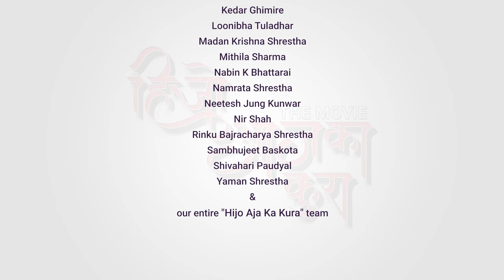MAYA JADAU (Full Video Song) HIJO AJA KA KURA Nepali Movie Song | Ram Krishna Dhakal & Melina Rai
MAYA JADAU (Full Video Song) | Nepali Movie Song HIJO AJA KA KURA | Ram Krishna Dhakal & Melina Rai

Pant Film Production Prsents!
Nepali Movie "HIJO AJA KA KURA"

Song: Maya Jadau...
OST: Hijo Aja Ka Kura (The Movie)
Vocal: Ram Krishna Dhakal, Melina Rai
Lyrics: Anand Adhikari
Arrange / Mix / Mastering: Shyamshwet Rasaily
Studio: Prism Rec. Studio
Writers: Sandip Kisna, Sakar Pant, Niranjan Pant
Choreographer: Kabiraj Gahatraj
GFX / Colorist / Editor: Binay Kansakar
DOP: Ravi Sayami
Cinematographer: Roman Manandhar (Roman Mars)
Project Manager: Subash Raj Kaphle
Producers: Santosh Pant, Sakar Pant
Director: Sakar Pant

Movie Details: Pant Film Production Presents
Movie: Hijo Aja Ka Kura (The Movie)
Cast: Santosh Pant, Rama Thapaliya,Keki Adhikari, Reecha Sharma, Divya Dev Pant, Sakar Pant, Rima Bishwokarma, Jayananda Lama, Ramesh Adhikari, Jebika Karki, Binayak Kuikel, Anushka Adhikari, Niranjan Prasad Aryal, Laxmi Bhusal, Sabin Shakya, Manju Shrestha, Saileja Pandey, Kamala Regmi
Child Actor: Rahina KC
Executive Producer: Prativa Pant
Co-Producers: Baikuntha Prasad Upadhaya, Sachit Kumar Mishra
DOP: Ravi Sayami
Director: Sakar Pant
Choreographer: Kabiraj Gahatraj
Storyboard: Maanavi Neupane
Assistant Editor: Sanjeeb Yonjan
Singers: Ram Krishna Dhakal, Melina Rai, Hercules Basnet, Sandhya Joshi
Lyrics: Ananda Adhikari, Hercules Basnet, Sabin Ektare
Dubbing Recordist: Mani Rai
Background Score: Bhupendra Bajracharya
Chief Assistant Director: Tara Nath Neupane
Production co-ordinator: Gahendra Shakya
Production: Pant Film Production
Gaffer / Assist. Camera: Rabindra Neupane
Assistant Director: Narayan Dutta Upadhya
Art Designer: Sandeep Kishna
Hair & Make-Up: Sonali Shilpakar
Drone: Moti Karki / Suresh Kafle
Dressman: Ganesh Adhikari
Camera/Equipment/Post Production: Multi Matte
Distributors: Gopal Kayastha (Inside Valley), FD (Outside Valley)
In Cinemas: बैशाख १२ २०७७  | April 124, 2020